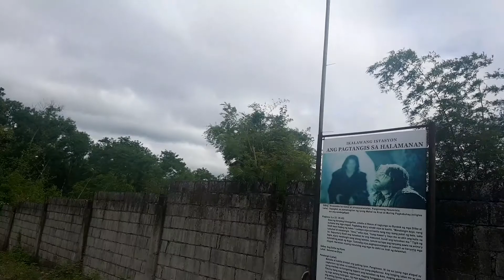DRT Piat Ride